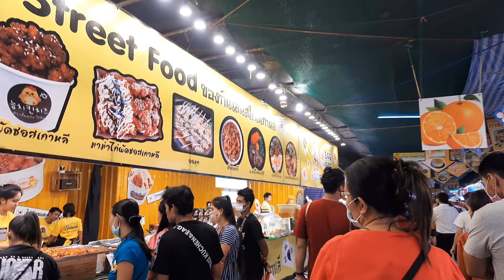Thai street food Nakhon Pathom Province งานฉลองพระปฐมเจดีย์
dee dee is a northern thai street food truck
all you can eat thai street food in bangkok
favourite authentic thai food in cologne germany thai street food
hundreds of monkeys normally fed by tourists fight for food on thai street
thai street food in bangkok with the food ranger